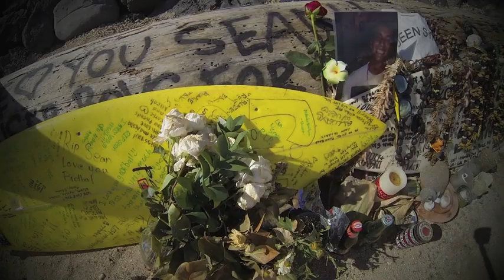The Hawaiian Bobsled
on christmas eve, when the waves in town are too small to surf... "you're gonna need a bigger boat."